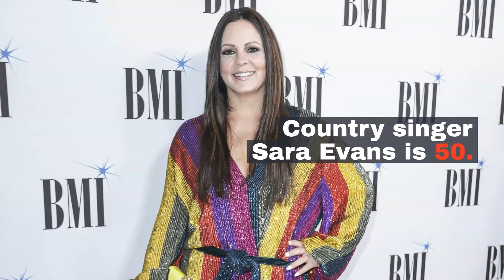Celebrity Birthdays: Feb. 5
Here are some of the notable people celebrating birthdays today, including Charlotte Rampling, Chris Parnell, Darren Criss, Henry Golding, Jason Leigh, Laura Linney, Michael Sheen and more.